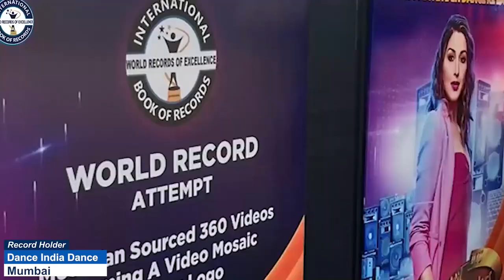MAXIMUM PAINTINGS OF DOLL REPRESENTATION OF CULTURAL INDIAN COUPLES MADE ON EGG SHELLS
The World Record of “MAXIMUM PAINTINGS OF DOLL REPRESENTATION OF CULTURAL INDIAN COUPLES MADE ON EGGSHELLS” is achieved by STEPHY JOSEPH on 26th March 2022 from Thrissur (Kerala) India. She painted 100 eggshells and made doll representations of cultural 50 Indian couples on it and has set a new world record for the International Book of Records.